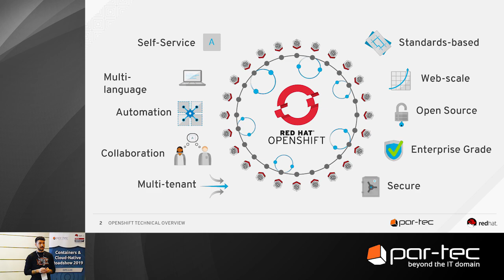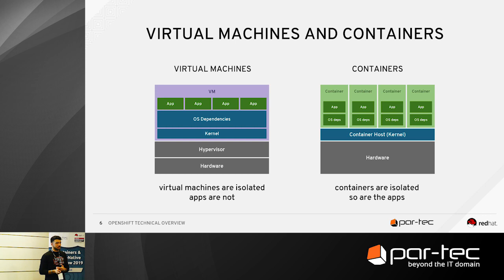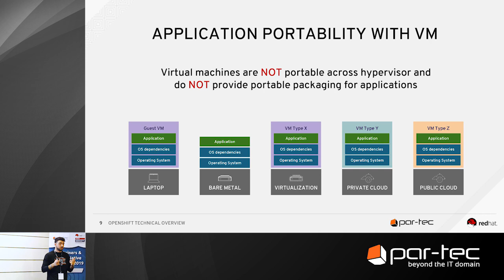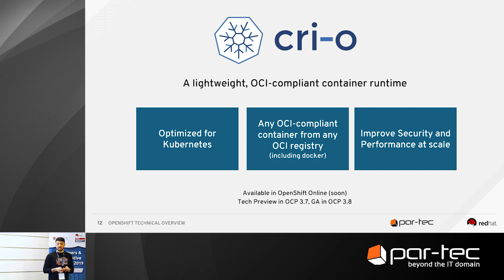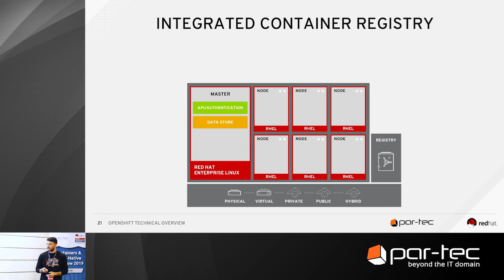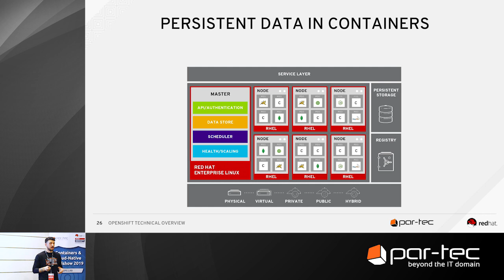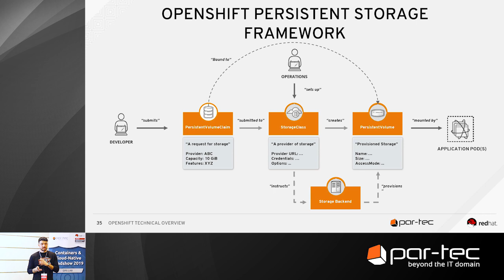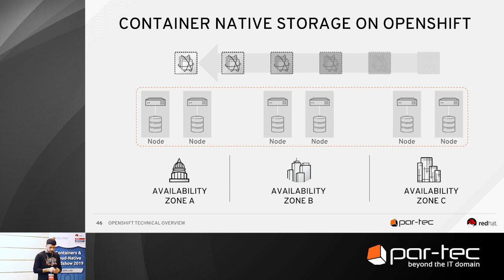C&CNR2019 - Containers Landscape Review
In occasione del Containers & Cloud-Native Roadshow 2019 il Cloud Engineer Domenico Pastore ha fornito una panoramica sui concetti chiave, sui benefici e sulle opportunità offerte dall’adozione dei container Linux e di tecnologie open source come Red Hat OpenShift e Gluster.

I punti trattati durante la presentazione sono:
- I container Linux
- Differenze tra virtual machine e container
- Architettura di Red Hat OpenShift
- Container native storage

Per saperne di più, scaricate le slide e guardate il video della presentazione su